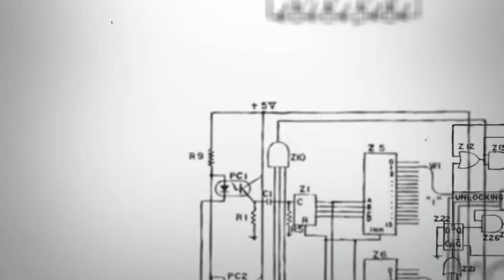4.4 One to one correspondence and the inverse of the function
One to one correspondence
and the inverse of the function